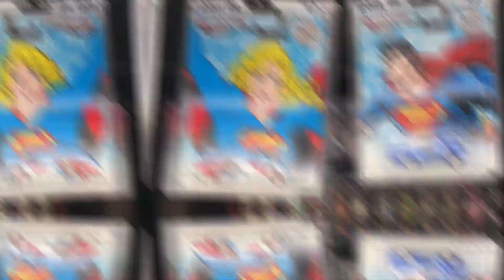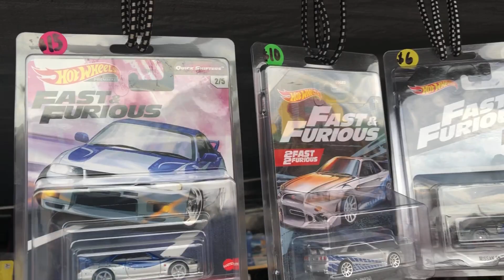Caceria de hot wheels! Buscando hot wheels de 1968 red lines en la pulga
Caceria de hot wheels en la pulga. Chachariando en el tianguis buscando hot wheels antiguos.